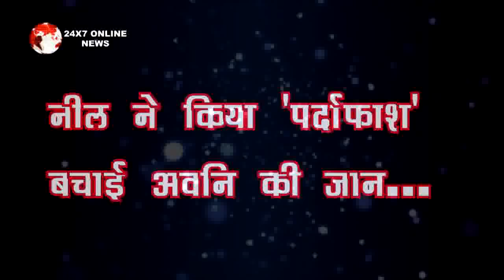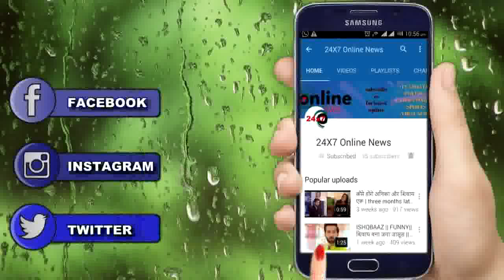NAAMKARAN || AVNI पे लगा इल्जाम युं NEIL ने बचाई जान